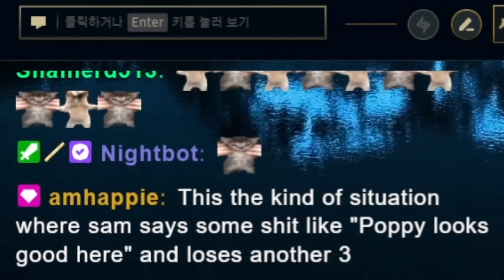THE "JUST DON'T DIE" STATEGY IS OVERPOWERED!?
00:00 Intro
00:15 Fiora
06:24 Rumble
10:42 Aatrox
16:30 Darius

JUST DON'T DIE IN LANE?! insane